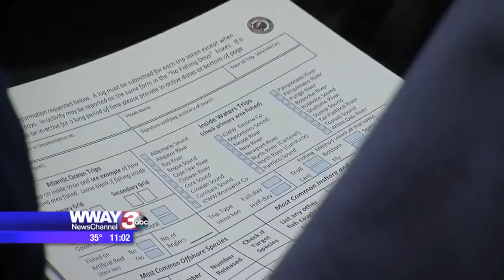Outrageous and Live! Anchors Can't Stop Laughing !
Funniest Outrageous bloopers, News Anchor Hosts can't stop laughing. Funniest moments in Live Television. FLY AIRPLANES! AT BARGAIN PRICES Fly And Save Money Too!